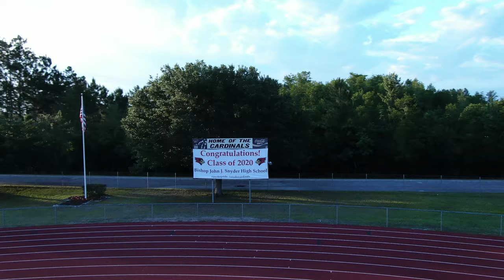Bishop John J. Snyder Class of 2020 Graduation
Bishop Snyder class of 2020 graduation.
Composer Edward Elgar - March 1 - Promp Circumstance